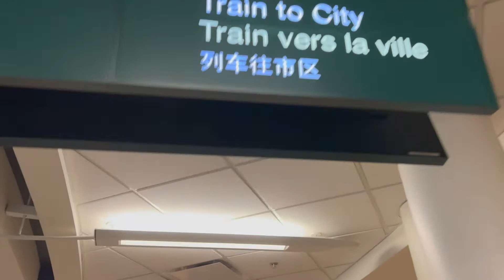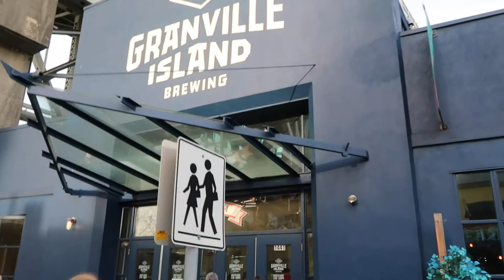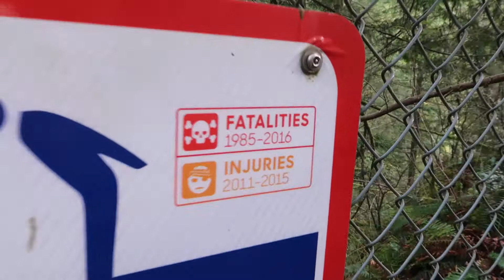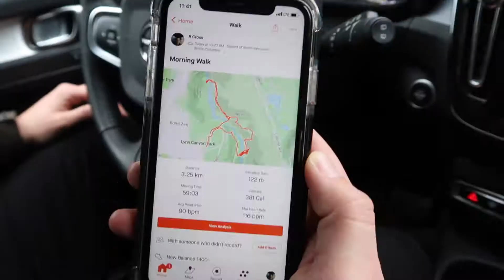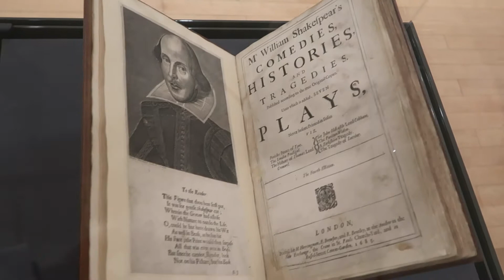TRIP TO VANCOUVER CANADA // Weekend Vlog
Come with me on a trip to Vancouver Canada. In this weekend vlog I explore Vancouver, Canada and give you a tour! Hopefully it will inspire you to visit this beautiful Canadian city and gives you some ideas on what to see and do in Vancouver in the winter!

Follow me on LTK app for more outfit inspo!

You pay no more, no less for using these links. I buy everything I show in my videos unless otherwise noted.